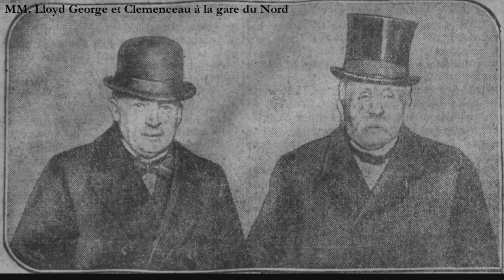JTS 1920 01 09 LE TRAITÉ DE VERSAILLES ENTRERA EN VIGUEUR DEMAIN SOIR APRÈS QUATRE HEURES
LE TRAITÉ DE VERSAILLES ENTRERA EN VIGUEUR DEMAIN SOIR APRÈS QUATRE HEURES

Le journal « le journal » rapporte que la première phase de la liquidation de la guerre s’achève au moment même où la seconde va entrer dans la période décisive. C’est demain, ce 10 janvier, qu’aura lieu cet événement attendu depuis le 28 juin. On compte signer aujourd’hui les actes qui régleront les occupations militaires et la transmission des pouvoirs administratifs et judiciaires. La scène se passera à 4 heures de l’après-midi dans le salon de l’Horloge du quai d’Orsay. Ce sera une cérémonie très brève, dépourvu d’apparat et de discours présidé par M.Jules Cambon. Les délégués présents seront ceux qui ont informé le secrétariat de la Conférence de l’accomplissement des formalités constitutionnelles de ratification : c’est-à-dire : l’Allemagne, la Grande-Bretagne, la France, l’Italie, le Japon, la Belgique, la Bolivie, le Brésil, le Guatémala, le Pérou, la Pologne, le Siam, l’Etat tchéco-slovaque et l’Uruguay. On commencera par signer le protocole du 1er novembre qui liquide l’armistice. Puis, on procédera à l’échange des ratifications. Cela fait, l'état de guerre aura pris fin. Nous entrerons dans l’ère de paix. Les délais d’exécution du traité de Versailles commenceront à courir. Autre conséquence de cet événement, le groupement des puissances alliées disparait, puisque ces puissances n’étaient unies que par des conventions militaires et par le pacte du 4 septembre 1914 interdisant toute paix séparée. Par contre, la Société des nations doit commencer immédiatement à fonctionner dans la forme prévue par le Covenant. Le conseil se réunit sur la convocation de M. Wilson. En l’absence des Etats-Unis, ce Conseil aura un début très discret, dimanche ou lundi. Les premiers délais à courir ont trait à l’évacuation des territoires soumis à plébiscite. Les Allemands devront se retirer du Slesvig avant le 20 janvier et de la régence d’Allenstein avant le 25. Ensuite, avant le 10 février, les Alliées remettront les listes des coupables dont ils exigent la remise et feront savoir s’ils acceptent le système des compensations pour les dettes. Avant le 10 mars toutes les fortifications devront être détruites dans la zone non occupée, mais neutralisées, sur la rive droite du Rhin. Tout le personnel de l’aviation militaire allemande devra être démobilisé. Avant le 1er avril, l’armée allemande devra être réduite à 100.000 hommes. Avant le 1er mai, l’Allemagne doit verser le premier acompte de l’indemnité. Ce ne sont que quelques-unes des échéances du traité de Versailles qui s’étendent sur quinze et même vingt-cinq années. Les délais, encore indéterminés, des réparations iront même beaucoup plus loin, au moins sur le papier.